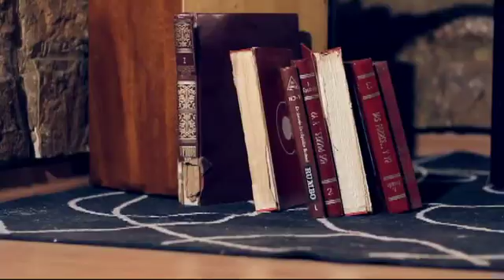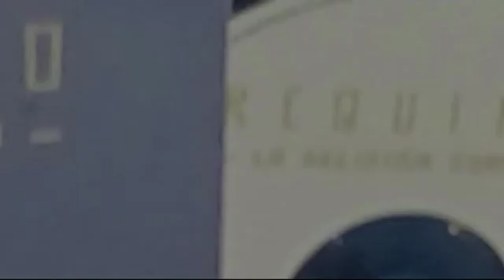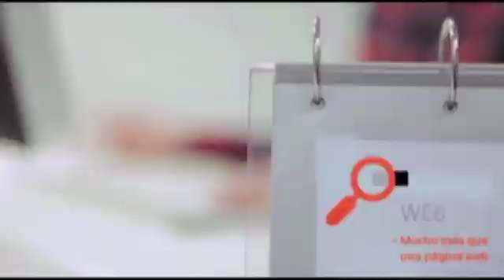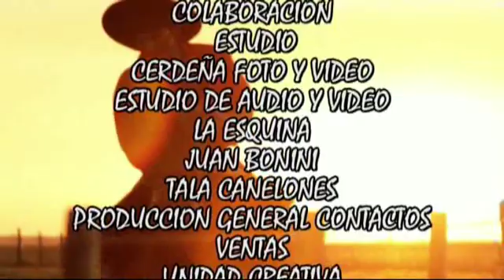CANALES EDICION 6135 CONTENIDOS DE RADIO Y TV DESDE ADENTRO PARTE 2 MPG4 DUAL EDICION 6135 SABADO